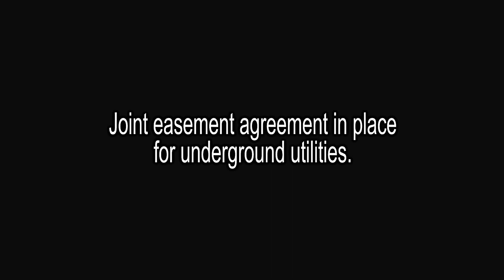E 9th Street The Dalles Or (Drone with Music)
Wonderful views of Columbia River & Gorge from this lot. Joint Easement agreement in place for underground utilities. Build your dream home or possible other uses? Enjoy a dry climate w/ abundant sunshine year round yet only 85 miles to Portland. Seller Open to All Offers! Seller Says Make Offer & A Deal

Property Type Lots & Land, Residential (Single Family Detached)

View: Has View, River, Territorial